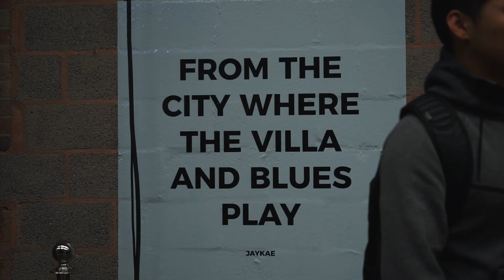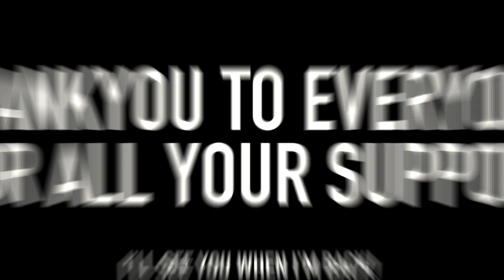LIFTBRUM Gymshark Pop-Up | Pre runEVEREST Special